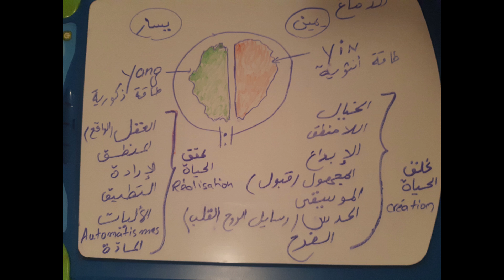شاكرا الجذع عند المطارد 1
شاكرا الجذع ماهي وما هو تاثيرها عند المطارد